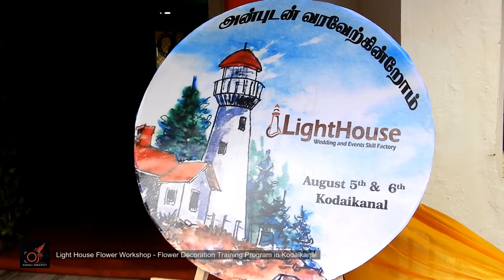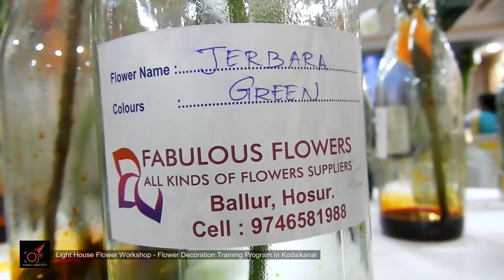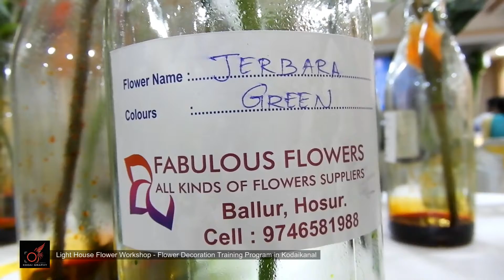Light House Flower Workshop Flower Decoration Training Program in Kodaikanal